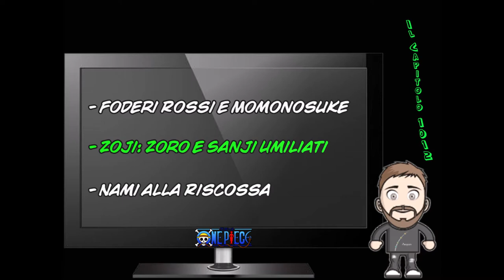ONE PIECE - VideoAnalisi al Capitolo 1012 - Prurito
Cari Seguaci e Amici Pieceman,

Ecco la mia video analisi al  capitolo 1012.

Buona giornata e scusate il ritardo!